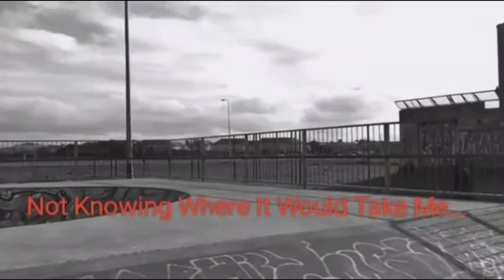Ross Taylor | 4 Years Riding Scooters!